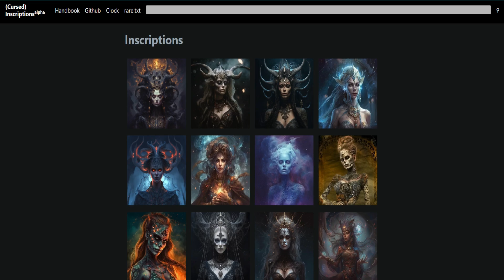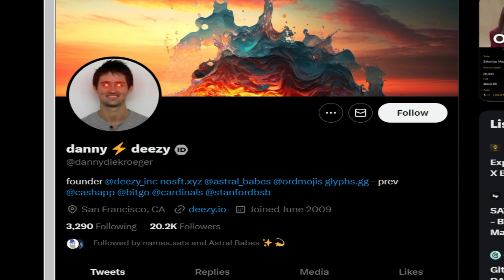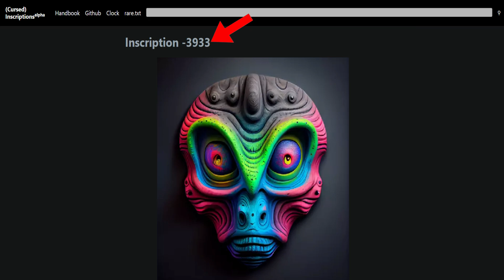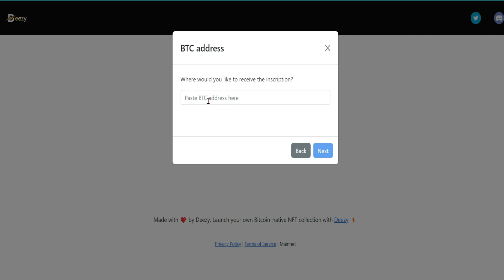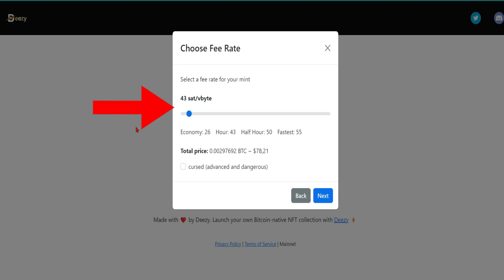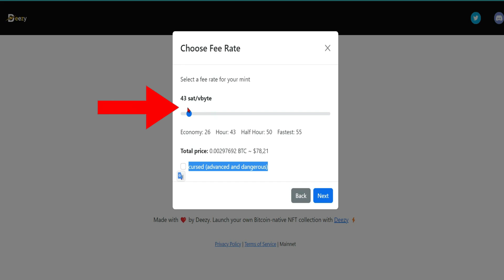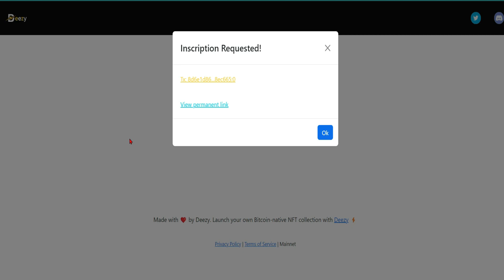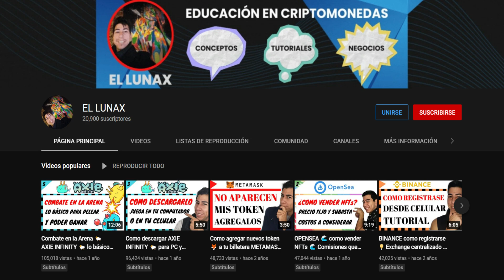ORDINALS CURSED 💥 como crearlos 💥 que son 💥 herramienta deezy 💥 BITCOIN ORDINALS 2023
Los ORDINALS CURSED son una inscripcion mal realizada que se le asigna un numero negativo para reconocerlas, hoy te enseño a crearlas.

➤ Codigo JAWKV1BY